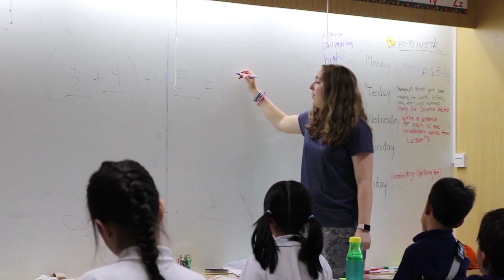Unity Concord International School, Chiang Mai, Thailand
Welcome to Unity Concord International School, Chiang Mai, Thailand.
We are currently enrolling students from Pre School through to Grade 12.